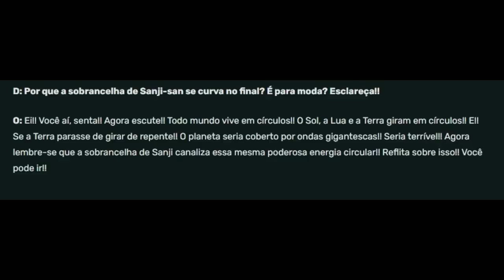A CHAMA NEGRA REVELADA? O DESPERTAR DE DARK SANJI EXPLICADO E PODER DA ESPIRAL - ONE PIECE 1057